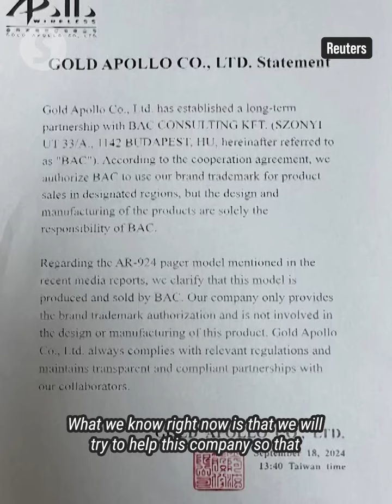Components for pagers used in Lebanon blasts not from Taiwan, says minister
Components used in thousands of pagers that detonated in Lebanon earlier this week were not made in Taiwan, said the government on Friday (Sept 20).

Taiwan-based Gold Apollo said this week it did not manufacture the devices used in the attack, and that they were made by a Budapest-based company BAC which has a licence to use its brand.